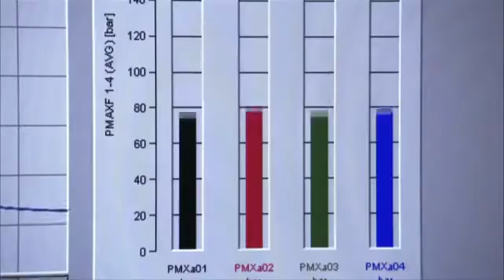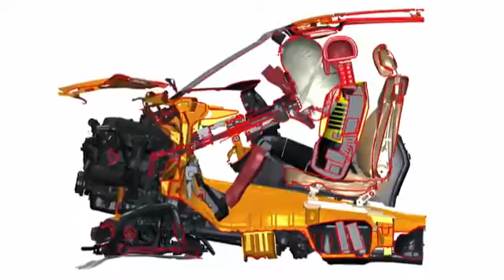Mercedes-Benz M-Class 2012 SUV Trailer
The all-new 2012 M-Class is the result of meticulous and constant collaboration between a team of talented designers, engineers and drivers at Mercedes-Benz. Here's a look at their efforts in designing what is quite possibly the world's most advanced SUV.